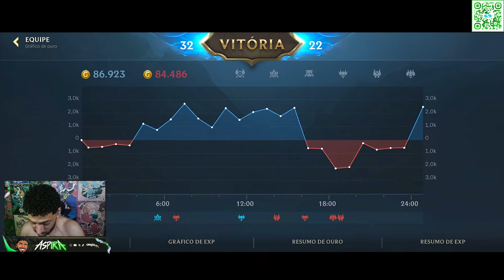APRENDA A JOGAR PARA CRIAR VANTAGEM!! - LoL Wild Rift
As inscrições para minha turma de Alunos está aberta, se tiver interesse basta entrar em contato pelo WhatsApp